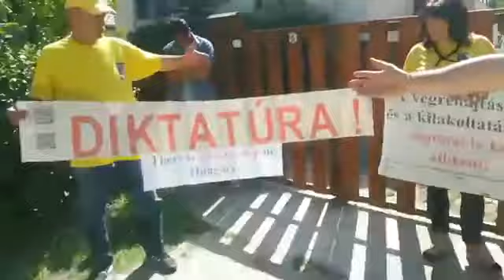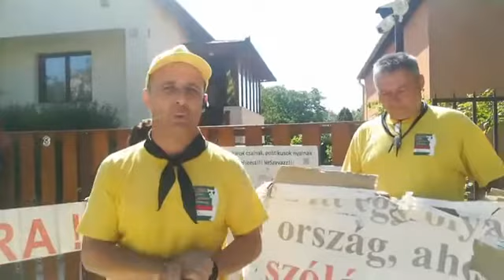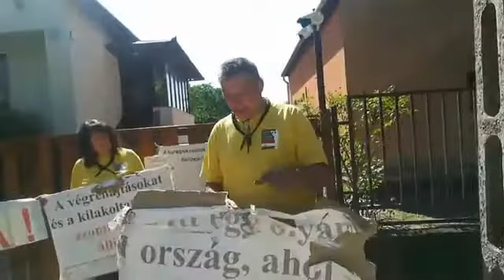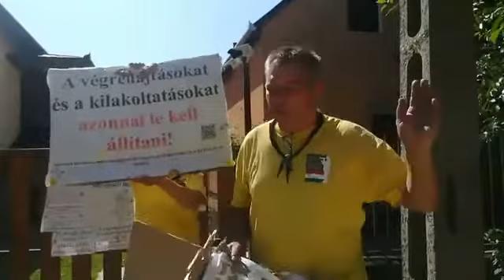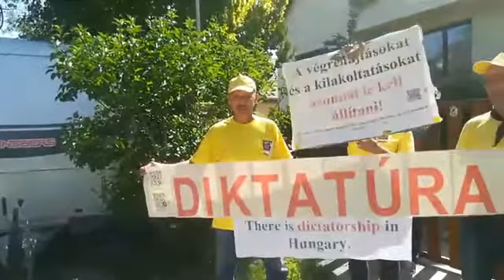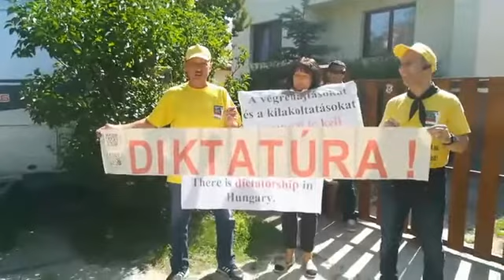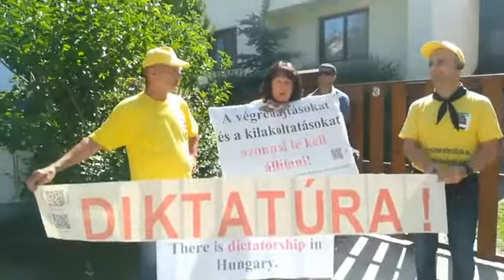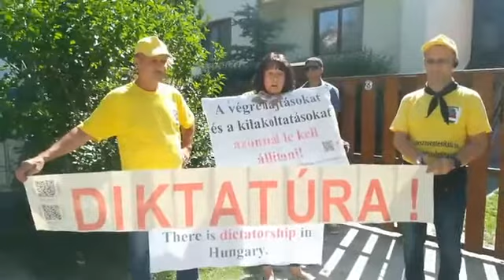Győzelem, vagy halál! – Erről beszélünk ma kövér háza előtt 2018 05 31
Győzelem, vagy halál! – Erről beszélünk ma kövér háza előtt.

Vannak olyanok, akiket nem lehet megfélemlíteni még a fidesz diktatúrának sem.

Mert a mi számunkra nem kényszer az ellenállás, hanem elhatározás.

Három lehetőség van:
1. győzünk

2. lesittelnek

3. kinyírnak

Mi inkább állva halunk meg, mint szolgaként csússzunk-másszunk a taknyunkon

TE mit választasz? Mert mindenki választ valamit.

HAjrá!